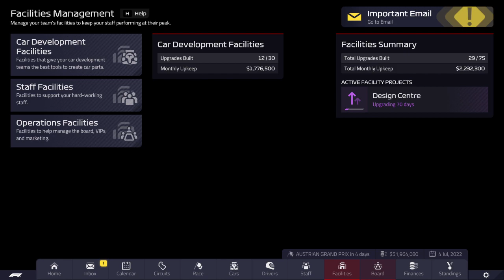Welcome to my toughest task ever...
Welcome to F1 manager, where I explain a project that I started, that I will finish with you guys.